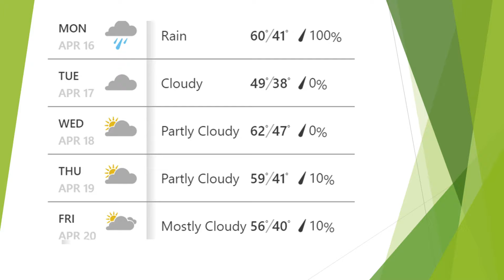Mon 4.16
Mission Mon